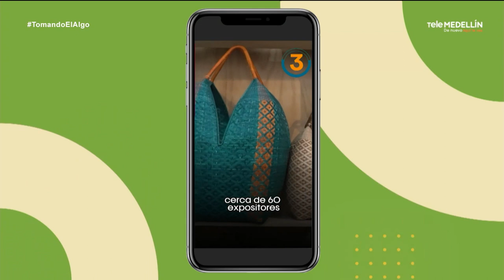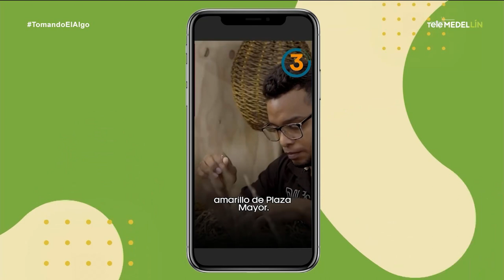¡Conoce al concejal Sebastián López! - Tomando El Algo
¿Conoces a los concejales de Medellín?

En TomandoElAlgo, te contamos más sobre el concejal Sebastián López, cuáles son los temas en los que va a trabajar y hacia qué le está apuntando en estos 4 años que estará en el Concejo de Medellín.

¿Qué más quieres saber sobre él? Te leemos en los comentarios.